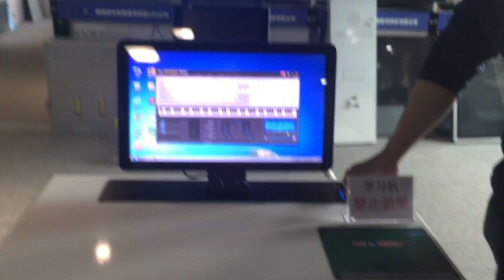Interactive learning machine with piano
This is the learning machine with piano,It comes with 21.5"LCD screen,the lcd screen have the function of lifting up and down.